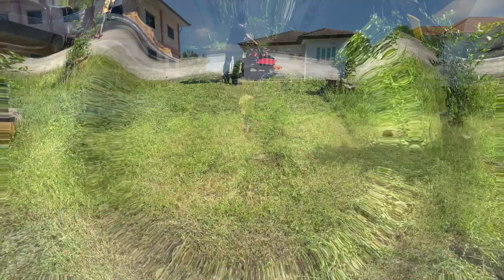(EP.484) ส่งมอบรถตัดหญ้าเดินตาม MR-1 ส่ง นนทบุรี ขอบพระคุณครับ สนใจสั่งจองล่วงหน้าได้จร้า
เครื่องตัดหญ้า,รถตัดหญ้า มือสองญี่ปุ่น สนใจติดต่อ

[MOREKASET MR-1]

:เครื่องยนต์เบนซิน 4 จังหวะ ยี่ห้อ Tazawa ขนาด 7.5 Hp 223 cc.
:กรองอากาศแบบยาว ลดปัญหาฝุ่นละอองตันที่ คาบูเรเตอร์
:มีเกียร์เดินหน้าเอง 2 เกียร์ ถอยหลัง 1 เกียร์
:ชุดตัดหญ้าหน้ากว้าง 70 cm.
:ใบมีดแบบคอปเตอร์ใบเดี่ยว 65 cm. เป็นเหล็กชุบแข็งอย่างดี
:ชุดใบมีดบังคับโดยใช้คันโยก
:สามารถปรับ สูง-ต่ำ ได้ที่ล้อหน้า
:ชุดเฟืองเกียร์ในการตัดออกแบบมาพิเศษด้วยเฟืองเหล็กชุบแข็ง
:สายพานใช้สายพานอย่างดี
:ชุดเกียร์สามารถอัดจารบีได้ง่ายโดยไม่ต้องถอดฝาครอบ

ราคา 35,000 บ. รวมส่ง!

สนใจสามารถจองล่วงหน้าได้เลยครับ (สินค้าไม่มีเก็บปลายทาง)

แผนที่ร้านหมอเกษตร
ร้านอยู่ วังน้อย อยุธยา ครับ